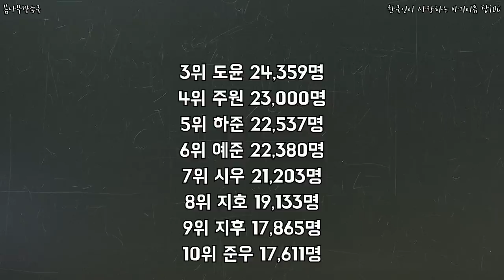한국인이 사랑하는 아기이름 탑100 _ 아기이름순위,아기이름2020,아기이름추천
내 이름은 순위권안에 들어있을까?